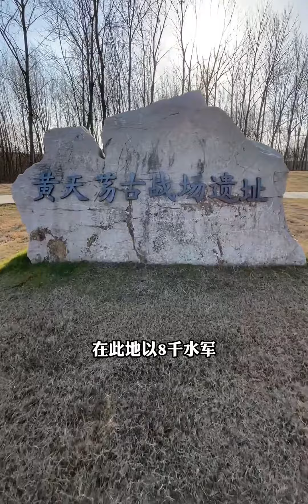黄天荡古战遗址，韩世忠在此大战金兀术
历史,人文,人物,韩世忠,大战,梁红玉